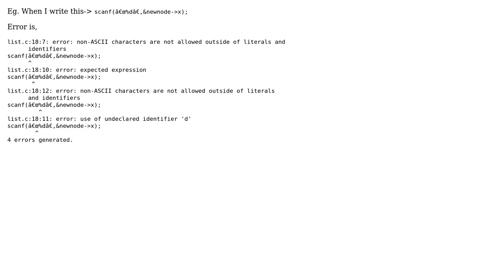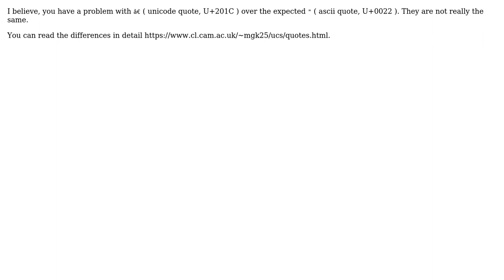It is considering quotes ("%d") as undefined ascii symbol when I am compiling it on Mac OS X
With thanks & praise to God, and with thanks to the many people who have made this project possible! | Content (except music & images) licensed under CC BY-SA | Music | Images & others | With thanks to user Sourav Ghosh user Shruti Sharma and the Stack Exchange Network Trademarks are property of their respective owners. You are responsible for your own actions.